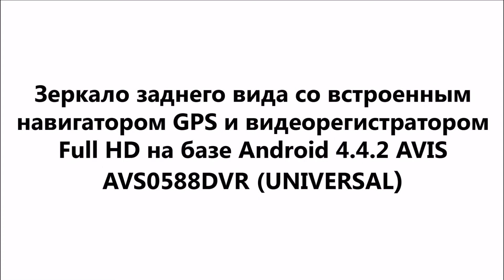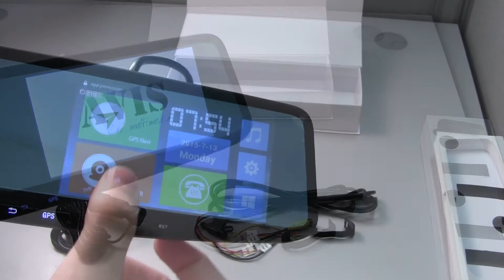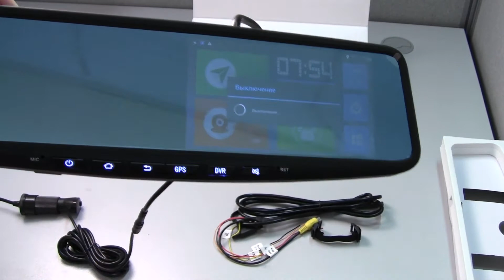Распаковка зеркала заднего вида на базе Android 4.4.2 AVS0588DVR (UNIVERSAL)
Модель зеркала заднего вида AVS0588DVR на операционной системе Андройд, с видеорегистратором и навигатором.
Данное зеркало было выведено из продажи, в данный момент компания AVEL, расширила каталог, более производительными моделями зеркал на Android:
Зеркало заднего вида, устанавливаемое на штатное - AVS0333DVR с сенсорным монитором 7", двухканальным видеорегистратором и навигатором на ОС Android
Зеркало заднего вида, устанавливается вместо штатного AVS0399DVR с сенсорным монитором 7”, двухканальным видеорегистратором и навигатором на ОС Android

Зеркало заднего вида AVS0588DVR с сенсорным монитором 5”, видеорегистратором и навигатором. На базе Android 4.4.2. Установка на штатное зеркало.